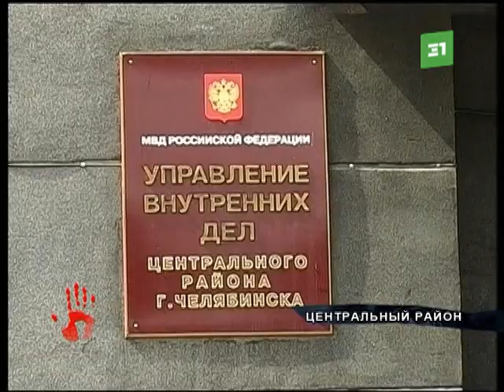В Челябинске задержали замначальника отделения полиции